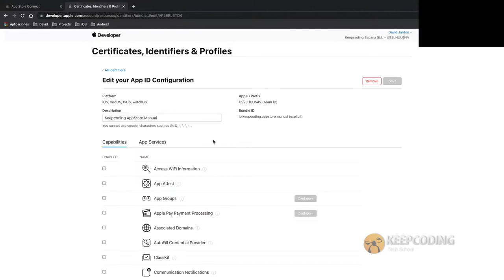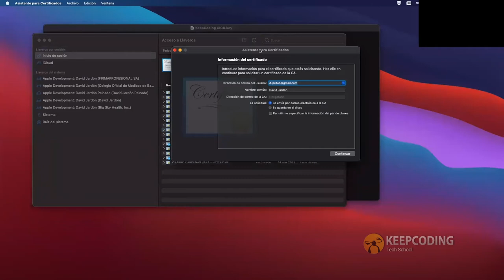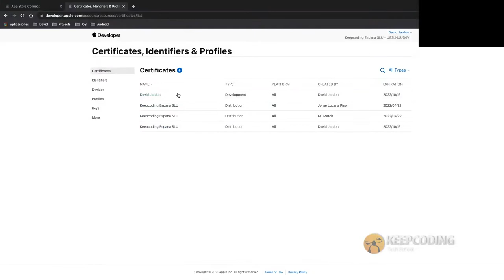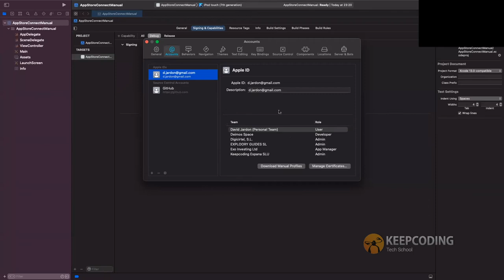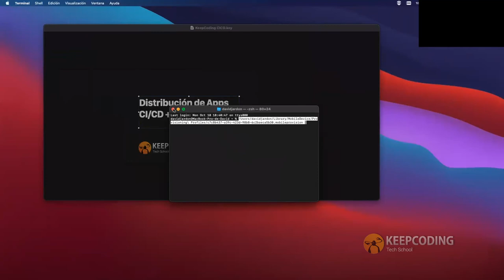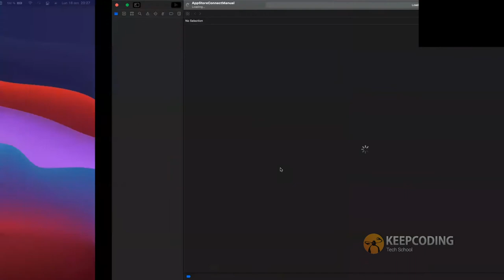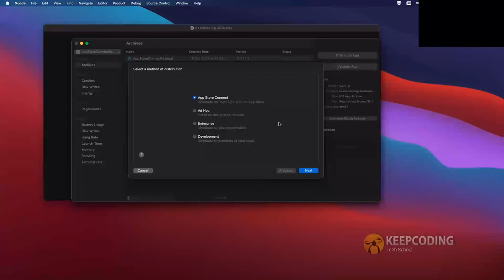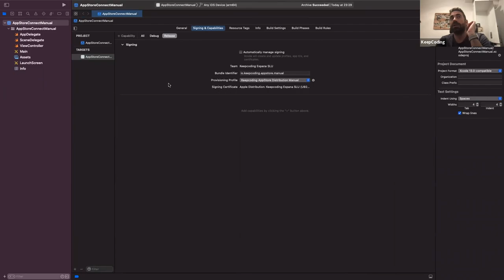¿Cómo publicar una app en Testflight?